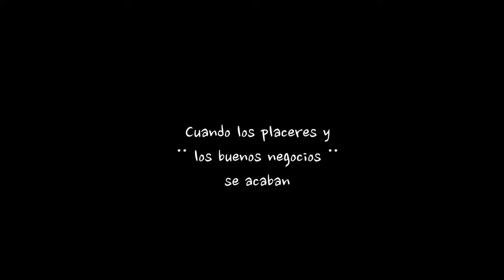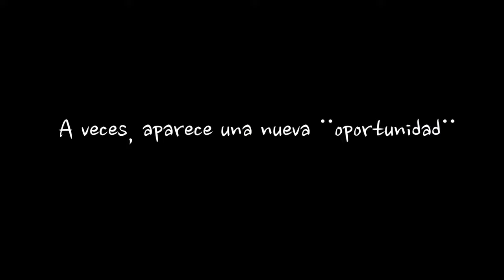Trailer La caleta pelicula colombiana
Te presentamos el tráiler oficial de la caleta, película colombiana dirigida por Carlos Julio Ramírez
"la caleta" es una comedia basada en hechos reales ocurridos en la ciudad de Tuluá.

Tráiler la caleta, película colombiana cuenta desde el humor  una historia que mezcla el narcotráfico y todo lo que una persona por dinero puede llegar  hacer por obtenerlo.
Grandes actores como el flaco Solórzano, Lina Castrillón,  Jorge herrera, Álvaro rodríguez, amparo conde, un largometraje lleno de talento colombiano.

La Caleta la plata no es todo pero como ayuda.
estreno 18 de octubre en los cines de Colombia

Dirige: Carlos julio Ramírez. Produce: Televicentro del valle.